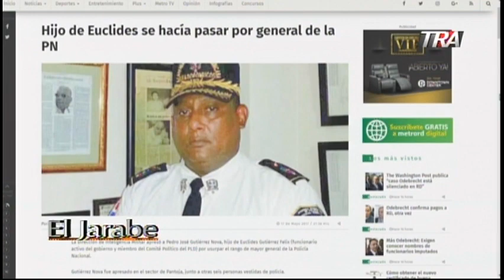Marino Zapete Hijo de Gutierrez Feliz Delincuente Seg-1 18/05/2017